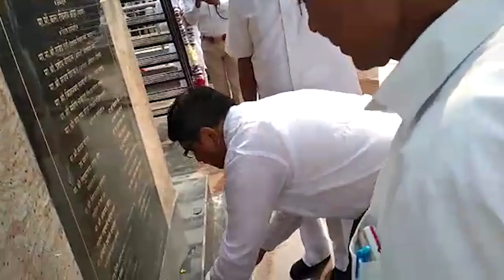देखिए जब बाबा साहेब के पौत्र पहुंचे औरंगाबाद और बाबा साहेब को दी श्रद्धांजलि